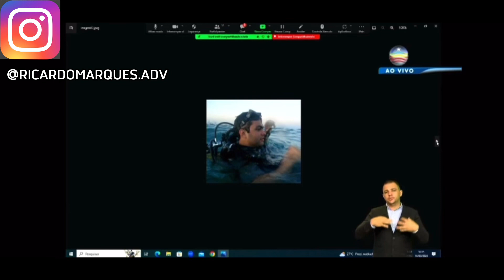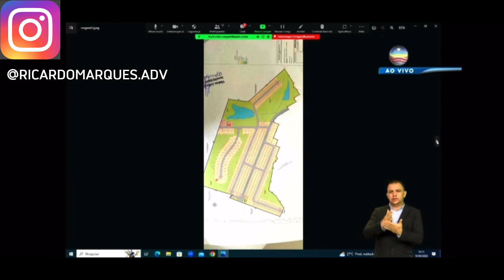Deputado escancara supostos podres do 1° Ofício de Caxias (MA)